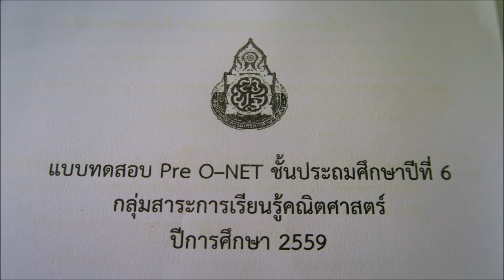สอบ Pre o net โรงเรียนราษฎร์สามัคคี สพป นครพนม เขต 2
โพสต์กิจกรรมต่างๆในโรงเรียน ชุมชน ท้องถิ่น  อื่นๆ